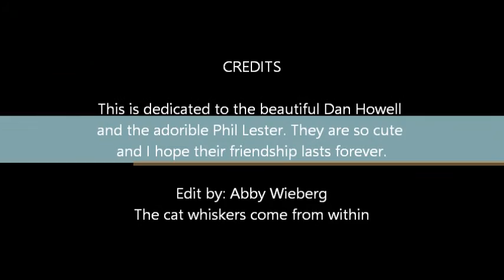Phan Photo Edit - Cheap Thrills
Photos courtesy of Google